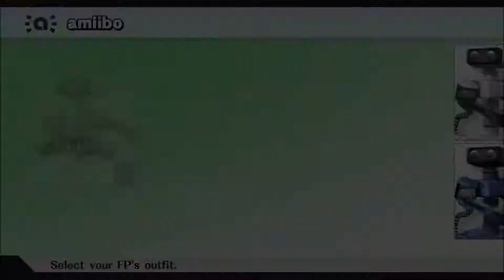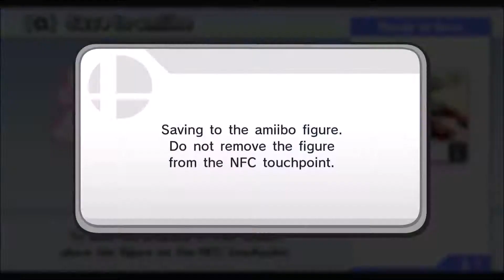The Birth Of Walle|Amiibo Training|Let's Play Super Smash Bros #11